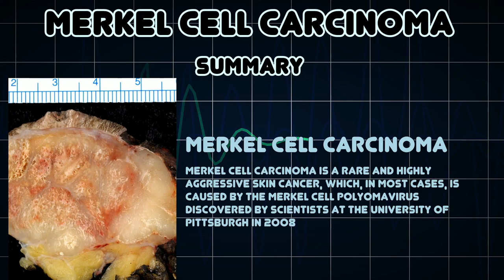Merkel cell carcinoma (Medical Condition)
Symptoms, risk factors and treatments of Merkel cell carcinoma (Medical Condition)

Merkel cell carcinoma is a rare and highly aggressive skin cancer, which, in most cases, is caused by the Merkel cell polyomavirus discovered by scientists at the University of Pittsburgh in 2008